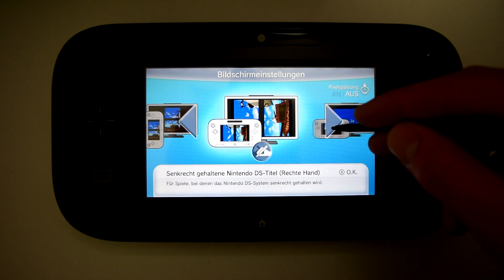Video-Test: The Legend Of Zelda Phantom Hourglass (Wii U VC)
Hier ist unser Video-Test zur Wii U eShop-Version von The Legend of Zelda: Phantom Hourglass für den Nintendo DS. Viel Spaß!